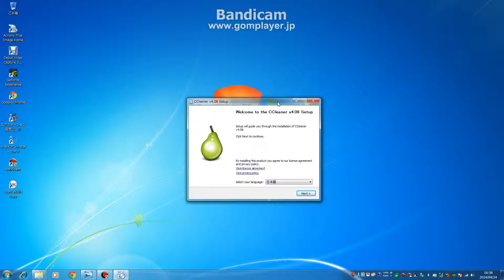CCleanerのインストール Installation of CCleaner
パソコンの動作が重くなる原因の不要ファイルなどをスキャンして削除してくれます。